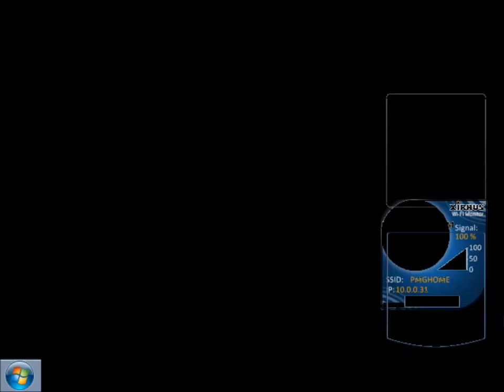Let's Play Lords of Magic pt 1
Combat demonstration with two massive parties journeying around Urak